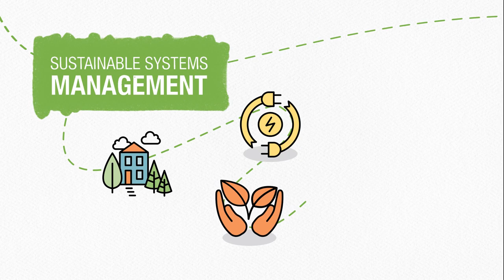Sustainable Systems Management Major at the University of Minnesota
The University of Minnesota has created a unique major that utilizes science, technology and management principles to advance society's goal of sustainability. Discover what you can do with a Sustainable Systems Management degree from the University of Minnesota.